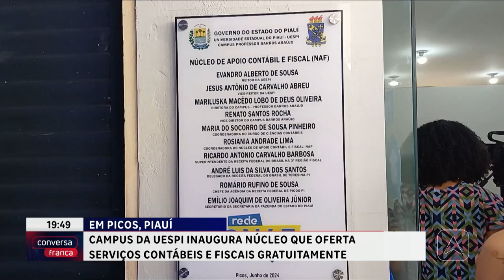Campus da UESPI inaugura núcleo que oferta serviços contábeis e fiscais gratuitamente